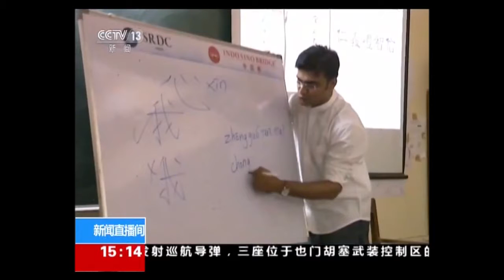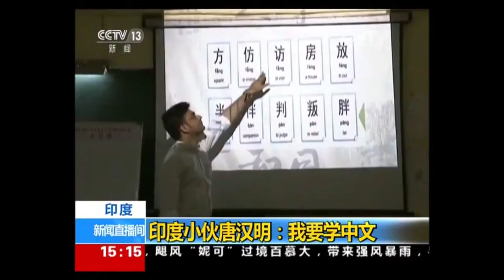Interview with CCTV year 2016